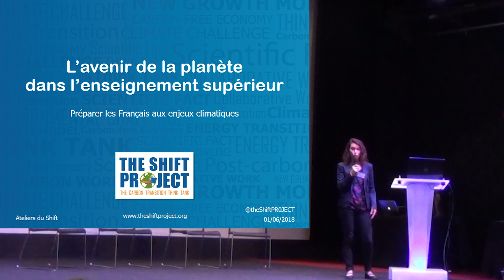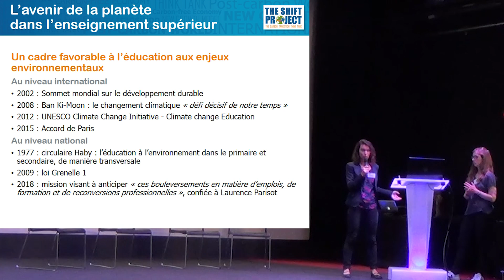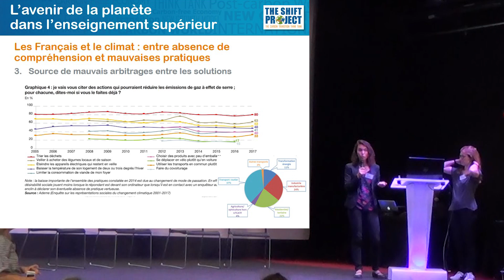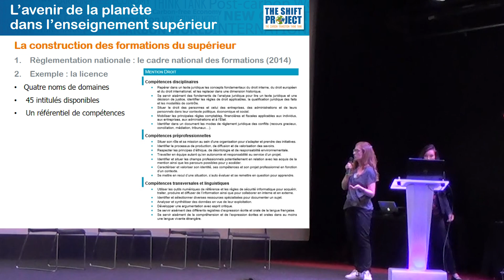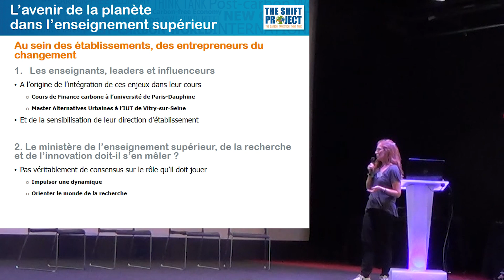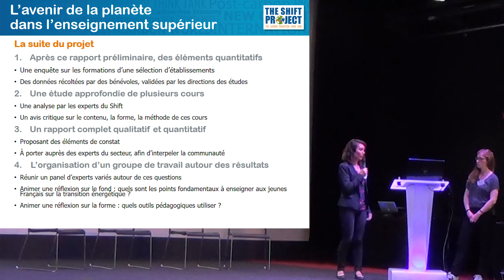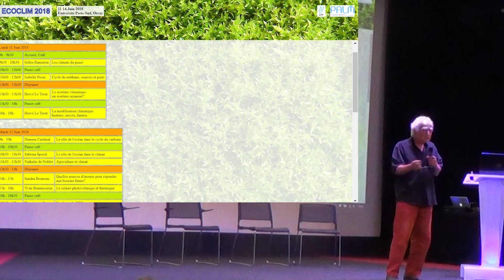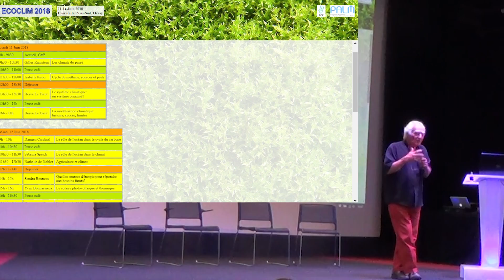Présentation du projet « ClimatSup » : l’avenir de la planète dans l’enseignement supérieur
Présentation du projet « ClimatSup » : l’avenir de la planète dans l’enseignement supérieur, aux Ateliers du Shift du 5 juin 2018, avec :
- Clémence Vorreux, Co-pilote du projet ClimatSup, The Shift Project
- Audrey Renaudin, Co-pilote du projet ClimatSup, The Shift Project
- Jacques Treiner, Physicien, Président du Comité des experts, The Shift Project